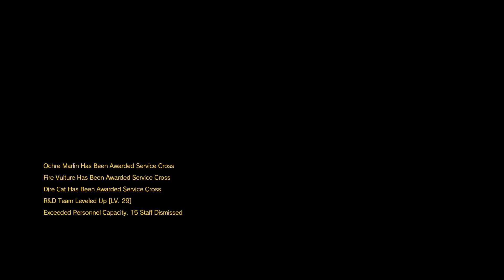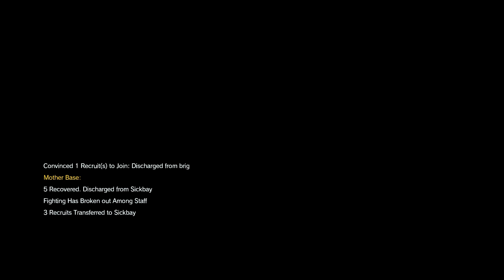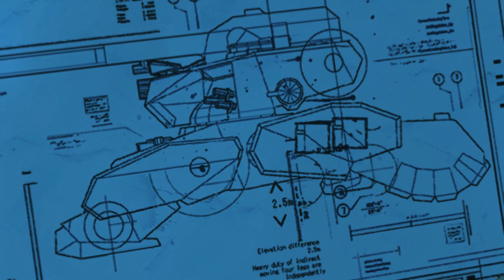Metal Gear Solid V: The Phantom Pain PC Walkthrough Gameplay FullGame Part 39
Metal Gear Solid V: The Phantom Pain is an open world stealth game.
My first time playing.